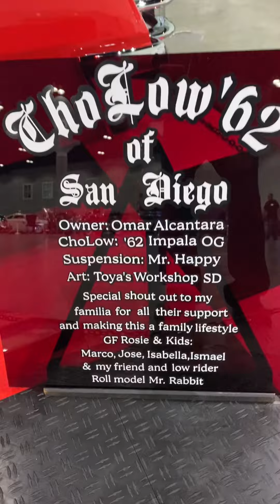Setup time at the Original Lowrider super with my Good Friend Omar and His Beautiful 62…